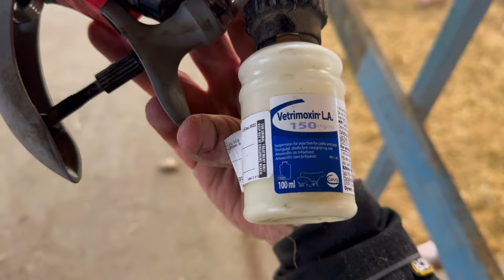Checking the land for seed drilling . Checking pigs happy Sunday 👍